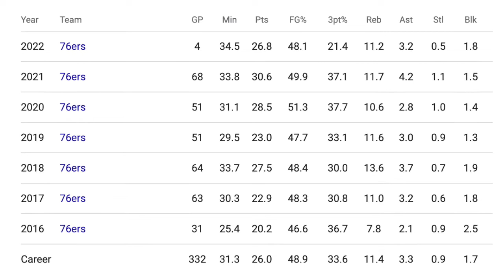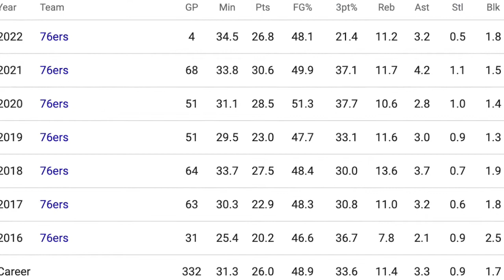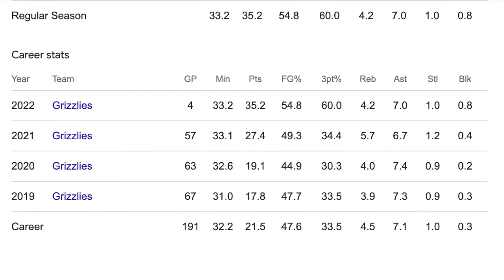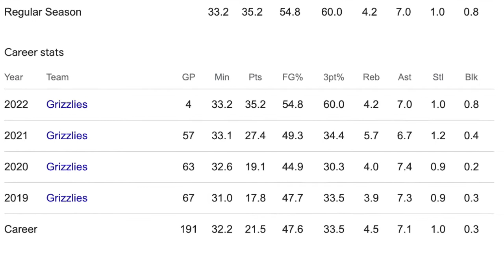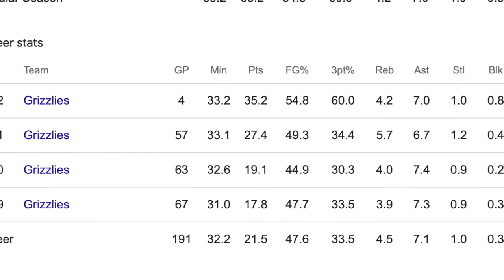Why Luka Doncic Will Win the 2023 NBA MVP!!!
In this video I will discuss my front runners for the NBA MVP and why I think Luka Doncic will win it this season.